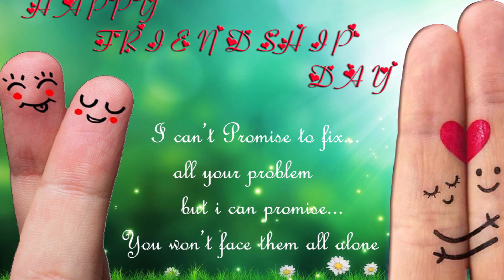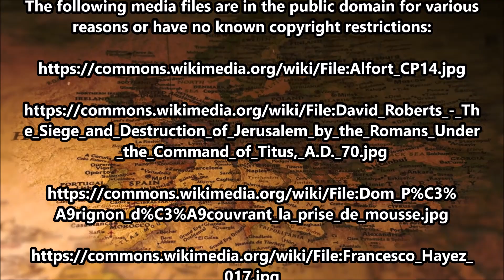This Day in History on August 4th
To learn more about each of the events mentioned in today’s video, please visit the category for today’s day on our